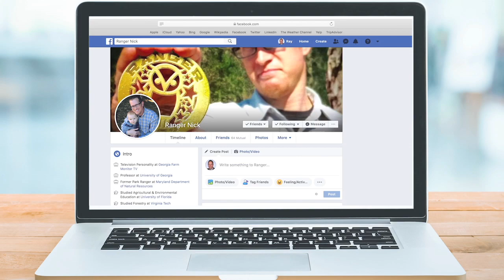Ranger Nick – Discovering Macon’s Museum of Arts & Sciences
I'm hanging OWLT with two little buddies; Eastern Screech Owls, my buddy Ranger Pete Griffin, and some folks at the Museum of Arts and Sciences right here in Macon, learning about the animals they have and how they relate to ag.